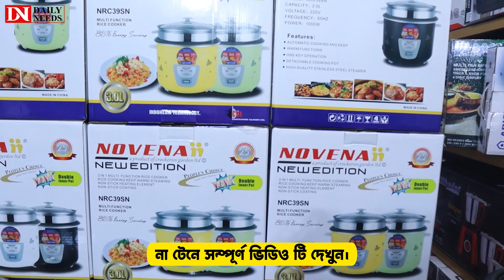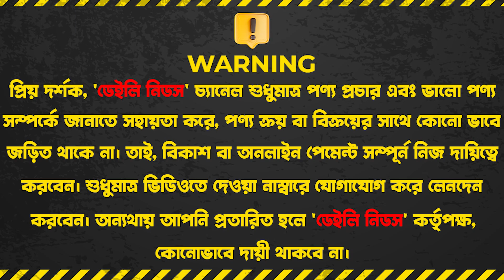সারামাসে মাত্র ২৫০ টাকায় সংসারের সব রান্না হবে এই কুকারে | Novena MultiFunction Cooker Price In BD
সারামাসে মাত্র ২৫০ টাকায় সংসারের সব রান্না হবে এই কুকারে | Novena MultiFunction Cooker Price In BD 2023

Sumaiya Traders, Shop no : 04,139,140,141 (Ground Floor)
New Market City Complex, Biswas Builders, Dhaka

☘Allah Hafez☘